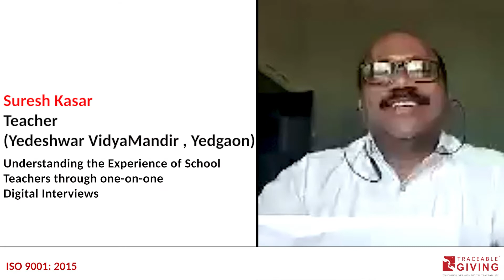School Teachers Experience Interview | Journey with TGF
Education is the compass that guides us to destinations we never thought possible.

In our recent interview with Suresh Kasar, the educator at Yedeshwar Vidyamandir, we asked general questions about the school.

When we asked the question, can you give us a brief introduction about your school? the passion in their eyes truly shine through a testament to unwavering dedication of the education.

But our curiosity didn’t end there. We wanted to learn more about the driving forces, so, we asked, how you came to know about the Traceable Giving Foundation?

The story unfolded beautifully with the conversation of villagers helped him to move further. Also, Neha madam further contacted him to Traceable Giving Foundation’s invaluable resources and support.

Yet, every journey has its share of hurdles. We inquired about the major challenges faced by this dedicated teacher.

From inadequate resources to adapting to latest teaching methodologies, they have tackled challenges head-on, shaping these difficulties into stepping stones toward brighter futures for their students.

Traceable Giving provides guidance and opportunity to the underprivileged to turn their dreams into reality. Our vision is to see a world where every child is educated, healthy, and protected. (TGF About Us)